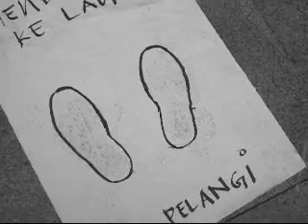dish - mendongak ke langit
DIRECTED by GROUP ARUS